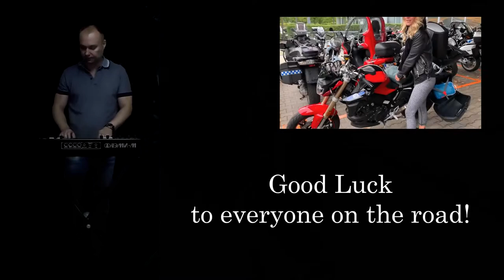Alps Motorcycle Tour: Italy - Austria – Switzerland | Cory Atkins and friends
If you enjoy motorcycle travel, I am pleased to present you with a preview of Cory Atkins' (Canada) channel. In my opinion his video - "Motorrad Alps Motorcycle Tour Sept 2019 - Italy, Austria and Switzerland" - is one of the best movies on YouTube about motorcycle tourism.

Если вам нравятся путешествия на мотоциклах, я с удовольствием представляю вам превью канала Кори Аткинса (Канада). На мой взгляд его видео -  «Motorrad Alps Motorcycle Tour Sept 2019 - Italy, Austria and Switzerland» – это один из лучших фильмов на Ютубе о мототуризме.

Sometimes thousands of kilometers, borders and politicians divide us. But we are united by a common passion for motorcycles and travel. Let's be friends!

* With Youtube policy for creating great content, I look for  content that could be of interest for people who love motorcycles and good music, edit it and create, with new ideas and adding value, new pieces for you to watch it all at once. I encourage you to visit the original videos as you might like them also, so, thanks to the creators for the permission and thanks to you for the support!